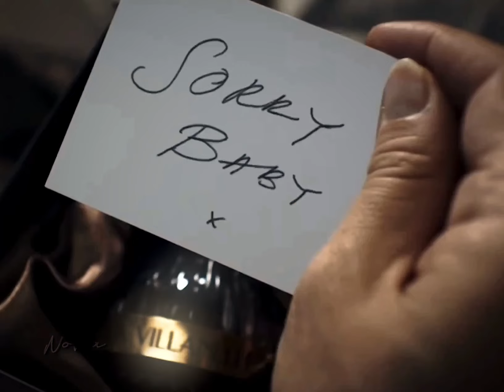August 18, 2023